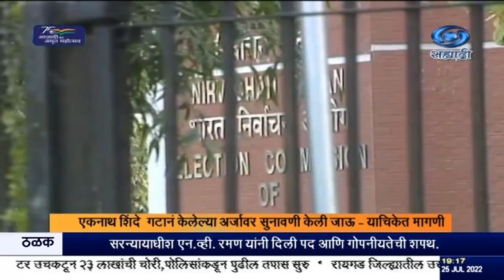उद्धव ठाकरे यांच्या गटानं सर्वोच्च न्यायालयात आज नवी याचिका दाखल केली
दि २५.०७.२०२२ :
  शिवसेनाप्रमुख उद्धव ठाकरे यांच्या गटानं सर्वोच्च न्यायालयात आज नवी याचिका दाखल केली आहे. मुख्यमंत्री एकनाथ शिंदे यांच्या गटानं निवडणूक आयोगाकडे केलेल्या  अर्जावर सुनावणी केली जाऊ नये, अशी मागणी या याचिकेत ठाकरे गटानं केली आहे.  जोपर्यंत शिंदे गटातल्या आमदारांच्या अपात्रतेविषयीच्या मुद्द्यावर सर्वोच्च न्यायालयाचा निकाल येत नाही तोपर्यंत निवडणूक आयोगानं या प्रकरणी कोणतीही कारवाई करु नये, असे निर्देश द्यावेत, असं या याचिकेत म्हटलं आहे.
 एकनाथ शिंदे यांच्या गटानं निवडणूक आयोगाकडे अर्ज करत,  शिंदे गटालाच खरी शिवसेना म्हणून मान्यता द्यावी, अशी मागणी केली आहे. निवडणूक आयोगानं दोन्ही गटांना येत्या आठ ऑगस्टपर्यंत यासंर्भातली कागदपत्रं आणि पुरावे सादर करण्याचे निर्देश दिले आहेत.